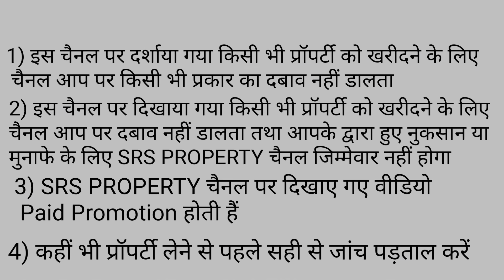दिवाली में प्लॉट खरीदे 4500 रुपए गज पक्की रजिस्ट्री के साथ |ग्रेटर नोएडा सेक्टर 168 में खरीदे किस्तो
3 साल के किस्तों पर प्लॉट खरीदे | 5000gaj plot | Boundry Free | 33ft road

50 yard plot in North Delhi
50 yard plot in south delhi
50 yard plot in najafgarh delhi
50 yard plot in delhi
50 yard plot in dwarka
50 yard plot in burari
50 yard plot
50 yard plot in uttam nagar

50 yard plot in delhi ncr

50 gaj plot in delhi
50 gaj plot in delhi ncr
50 gaj plot in burari delhi
50 gaj plot in uttam nagar delhi
50 gaj plot in mohan garder in delhi
50 gaj plot in najafgarh delhi
50 gaj plot in tikari border delhi
50 gaj plot in dwarka delhi
50 gaj plot in rohini delhi
50 gaj plot in palam delhi